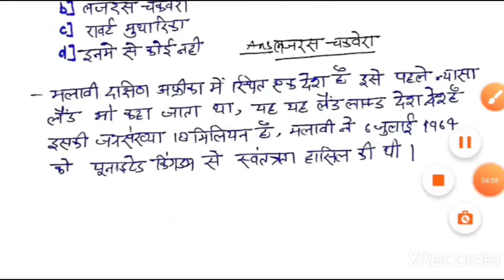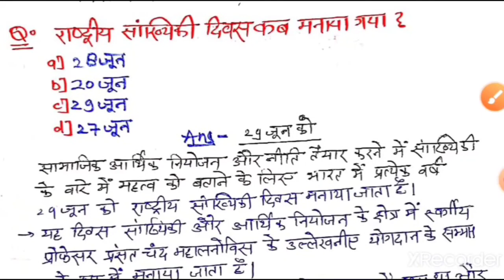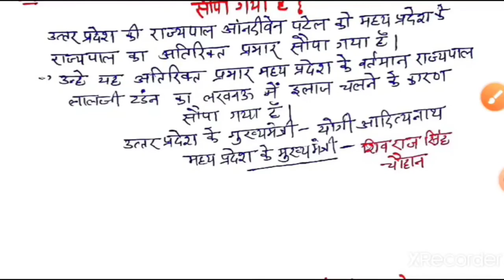30 June 2020 Current Affairs| Daily Current affairs | Current Affairs in Hindi-Uppsc Manthan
पीडीऍफ़ लिंक डाउनलोड फ्री 🔻🔻🔻🔻

यह कर्रेंट अफेयर सभी परीक्षाओं ias, ips, pcs, cds, airforce, beo, ro/aro, gk तथा सभी. एकदिवसीय परीक्षाओं के लिए महत्वपूर्ण है